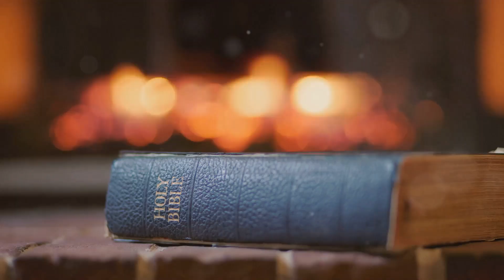Peaceful Bedtime Prayer.